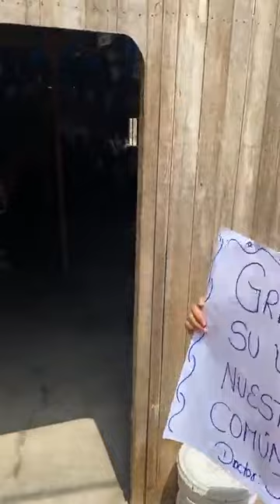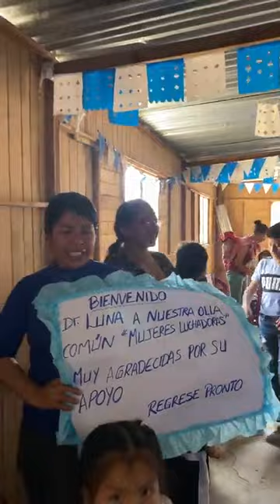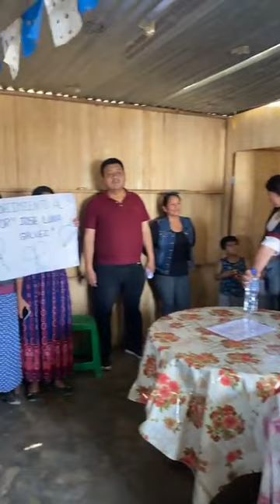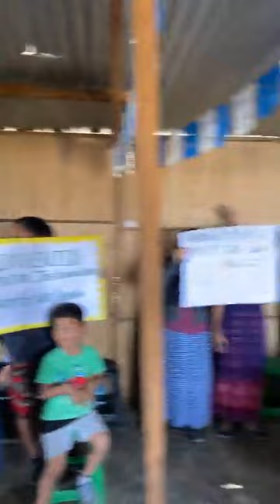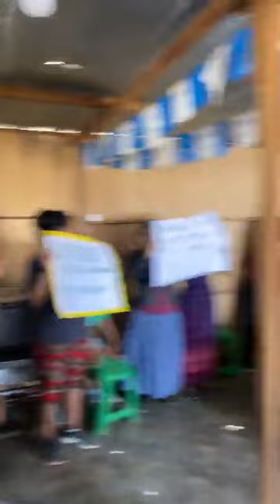Congresista Pepe Luna visita ollas comunes en los cerros de SJL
Congresista José Luna Gálvez:
"Sigo recorriendo mis cerros y tocando las puertas de mis amigos y dirigentes de SanJuanDeLurigancho, gracias a las mamitas guerreras de la ollita común “Mujeres Luchadoras de las Rocas” de la Agrupación Familiar Las Rocas de Bellavista, su cariño me reconforta y alienta a seguir luchando por las causas justas del pueblo. Dios les bendiga"